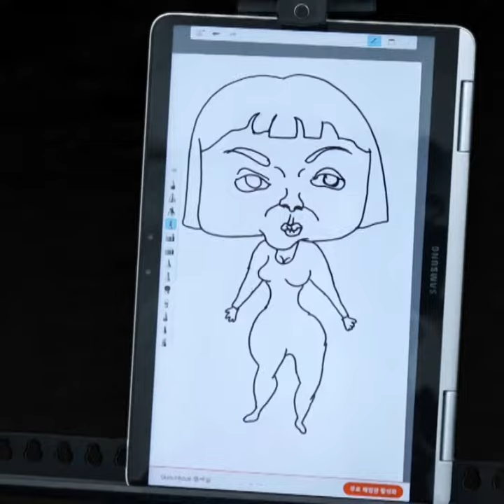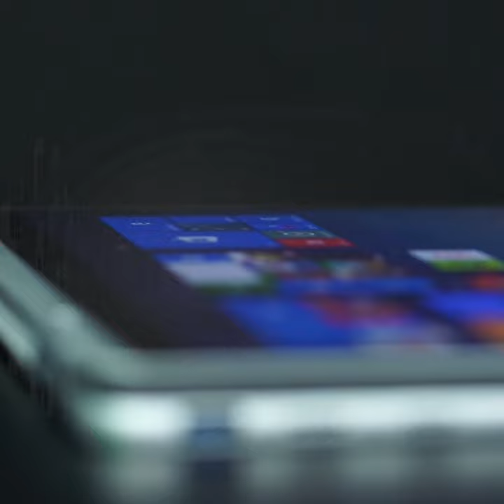[G마켓] 허밥의 박나래 그리기.mp4 (ft.허안나)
노트북이라 쓰고 스케치북이라 읽는다 (оﾟдﾟо)!!

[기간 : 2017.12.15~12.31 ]